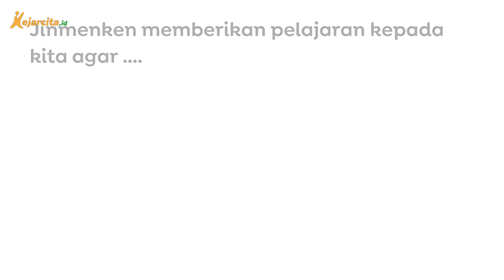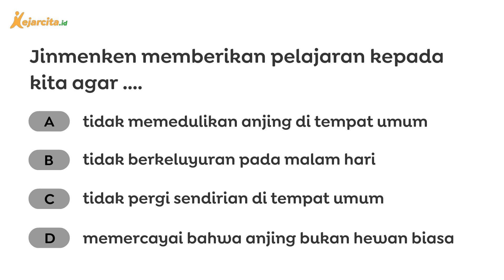Jinmenken | Cerita Hantu dari Jepang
Animasi Kartun Cerita Hantu Jinmenken.

Jinmenken adalah anjing berwajah manusia. Walaupun tidak berbahaya, bertemu dengan hantu ini dianggap dapat membawa kesialan. Hantu ini konon suka berkeliaran pada malam hari di perkotaan Jepang. Ia jarang berbicara tapi suka memaki orang jika didekati. Jinmenken diceritakan bisa berlari sangat cepat. Saking cepatnya, ia dapat menyalip mobil di jalan tol sepi dan kemudian membalikkan leher untuk menghina pengemudinya. Yuk, simak cerita lengkapnya!